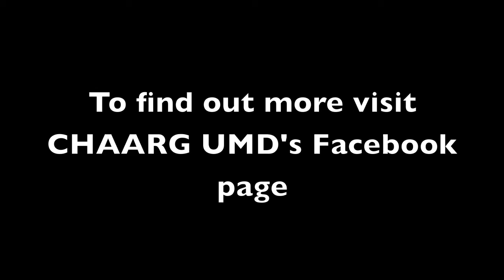Keeping Fit with CHAARG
CHAARG at UMD a new fitness club for women. for more information (Allie Kessel/The Diamondback)